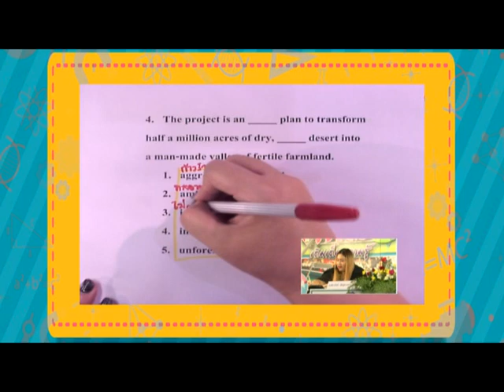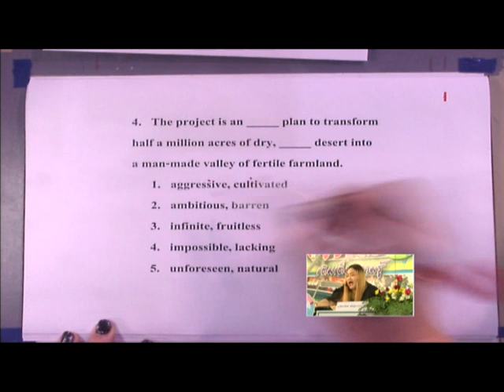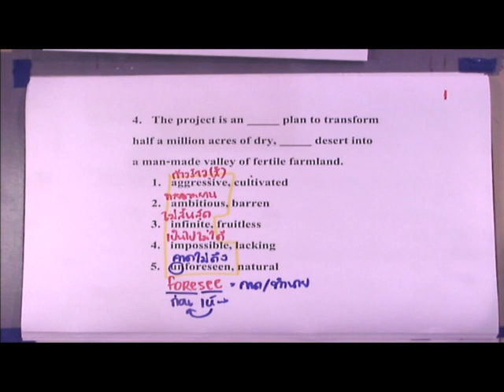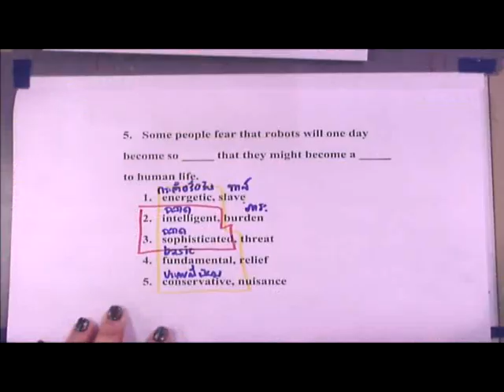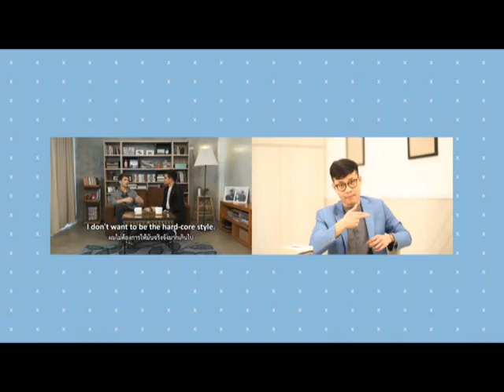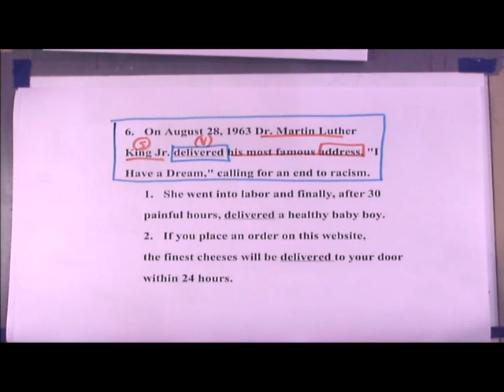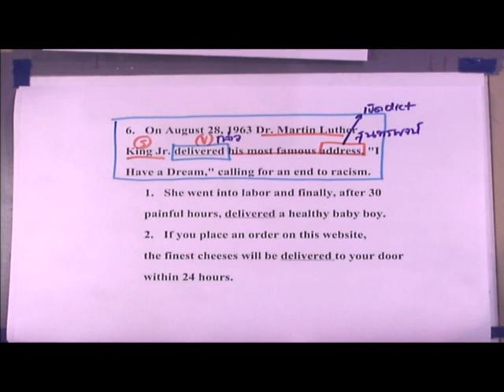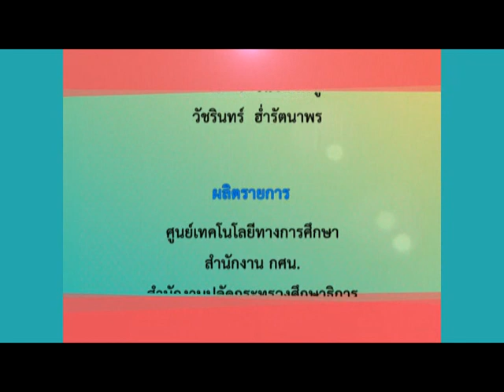[ภาษาอังกฤษ] เรื่อง Vocabulary EP.2 | อ.พิชารัชช์ | รร.ตราษตระการคุณ จ.ตราด